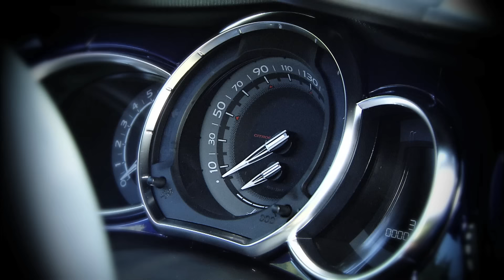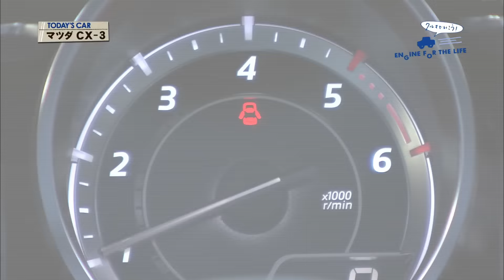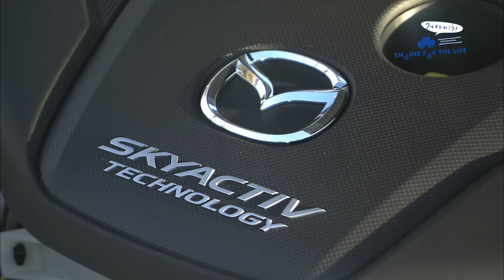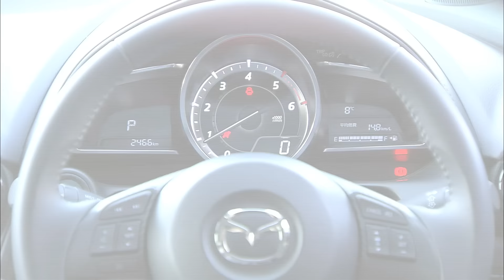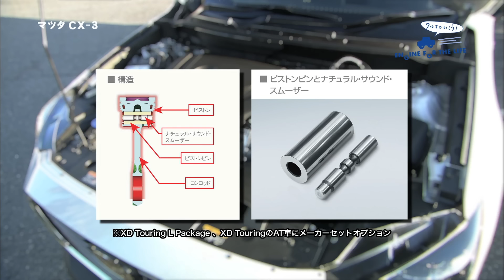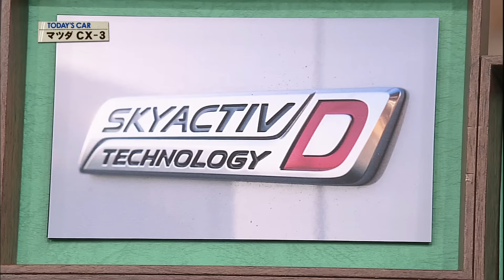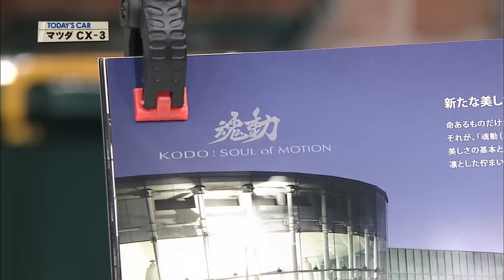クルマでいこう！2015/4/5 マツダ CX-3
番組詳細

放送日 2015/4/5(#365)

車種
マツダ　ＣＸ－３　ＸＤ　ツーリング
（６ＡＴ）

全長　４２７５㎜
全幅　１７６５㎜
全高　１５５０㎜
エンジン　L４・ＤＯＨＣターボ
最大トルク　２７０Ｎｍ(２７．５㎏f･m)／１６００-２５００ｒｐｍ
燃料消費　２３．２㎞／Ｌ(ＪＣ０８モード)
　　　　　※ｉ－ＥＬＯＯＰ装着車は２３．０㎞／Ｌ
使用燃料　軽油
車両本体価格　２５９．０万円

マツダ ＣＸ－３の番組的評価は…

○･･･魅惑的なデザイン
写真で見るよりも何倍もカッコイイ実車。
「大きなタイヤ」「小さなキャビン」「ロングノーズ」
「短いオーバーハング」というクルマの「美」の本質を
ＳＵＶでありながらもっている。
×･･･ガソリン仕様車もほしい
ディーゼルももちろんイイが、今後、更にこのクルマの輪を
広げていくのならガソリン車も追加して欲しい。
○･･･感性域に達した魂動デザインと洗練されたインテリア
全てが緻密に作り込まれていて見る度にため息が出るようなデザイン。
欧州のプレミアムコンパクトモデルにも負けない仕上がりだと思う。
×･･･Ａピラーが視界に入る
運転席からだと視界にかかるので運転の際は
注意が必要だと思う。